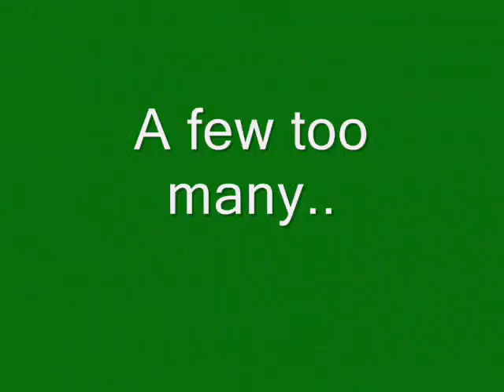Spies Sensei in Slovenia